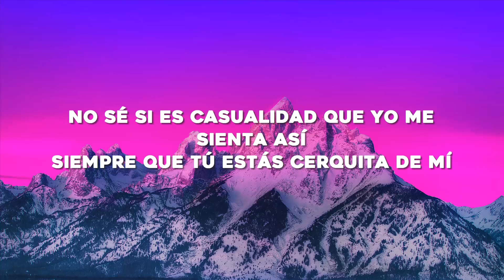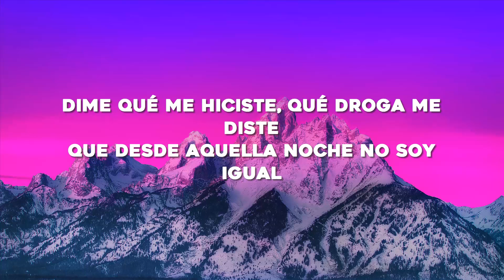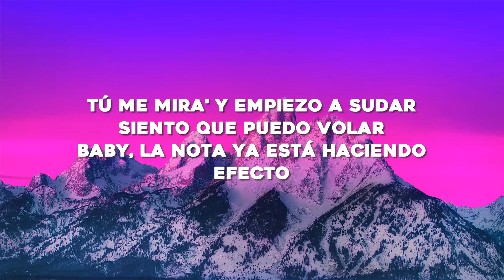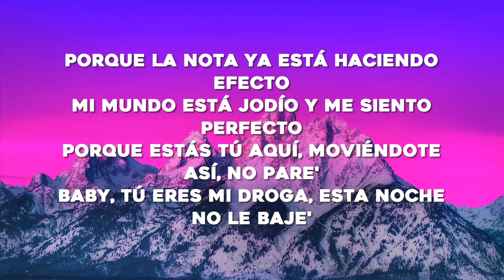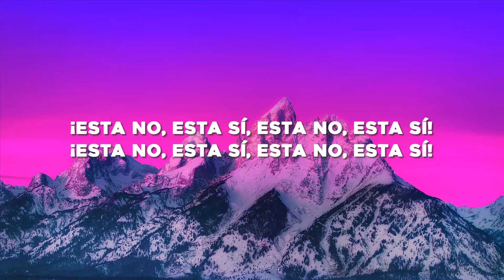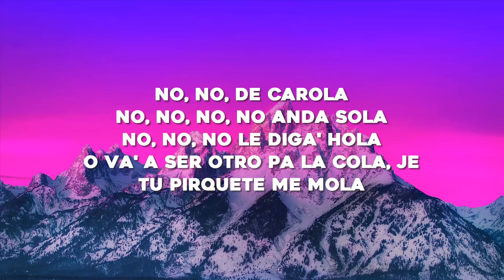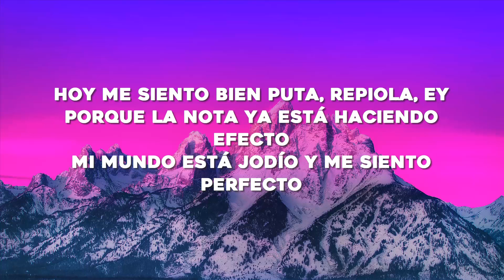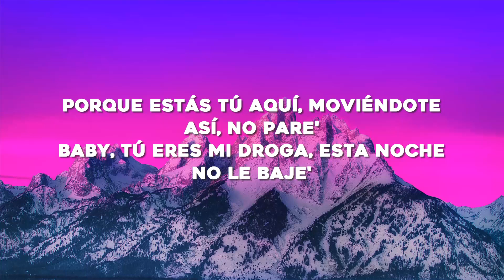Bad Bunny - Efecto (Letra/Lyrics)